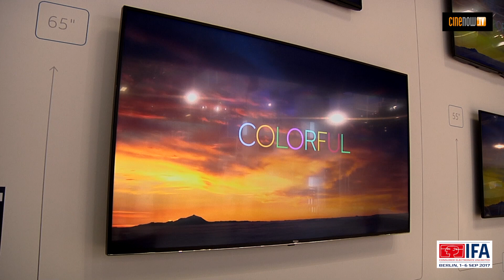Haier LEU65V300S, LEU55V300S et LEU43V300S (IFA 2017)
Série moyen de gamme pour le fabricant chinois